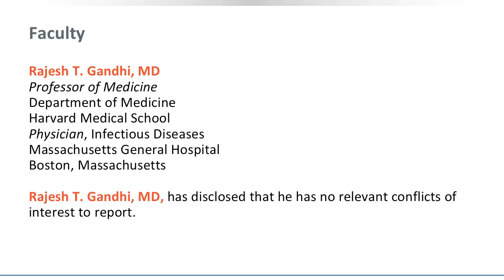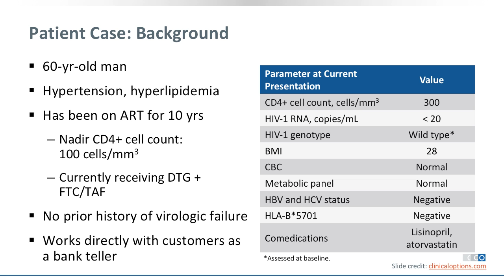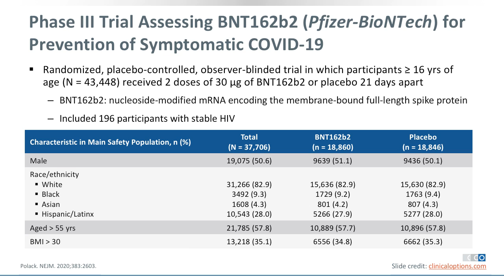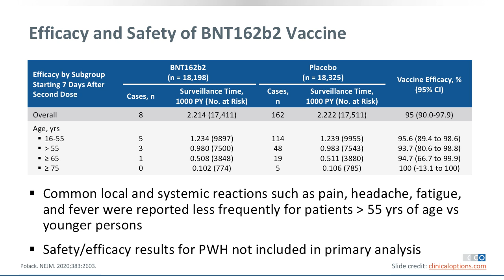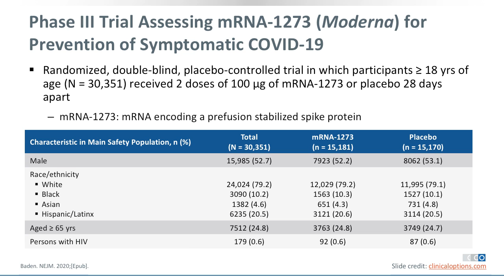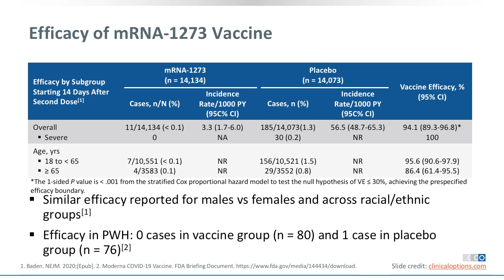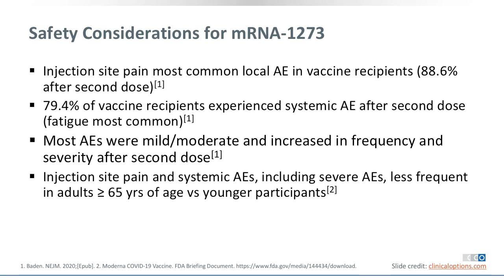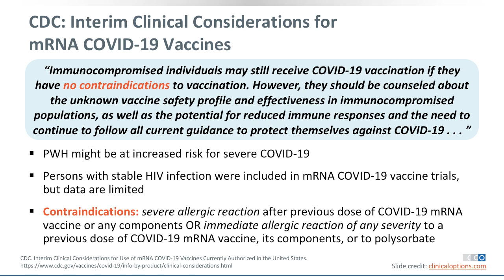COVID-19 Vaccination Considerations for an Aging Person With HIV: Part 2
Dr.  Rajesh Gandhi on the efficacy and safety of COVID-19 vaccines in older persons and persons with HIV.